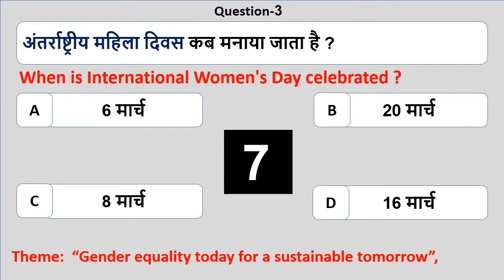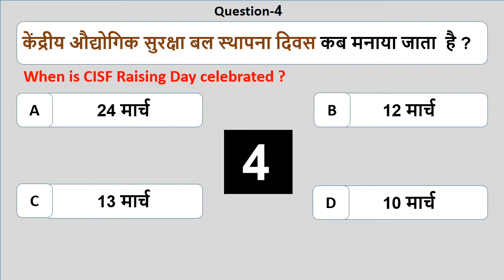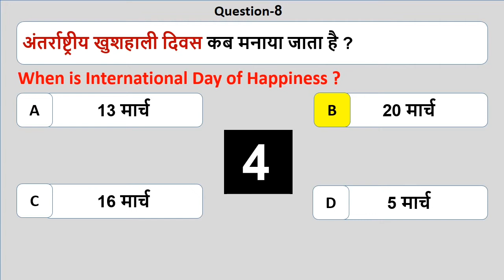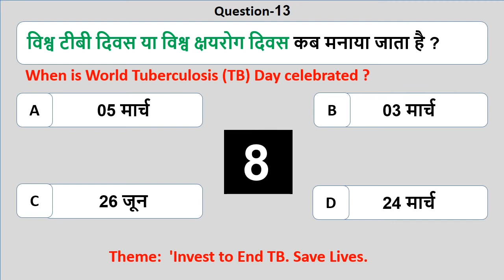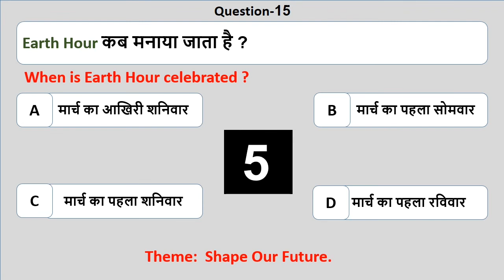March 2022 Important Days and Theme Quiz ￼￼￼| मार्च 2022 के सभी महत्वपूर्ण दिवस और विषय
3rd March - World Wildlife Day

3rd March - World Hearing Day

4th March - National Safety Day

4th March - Employee Appreciation Day

4th March - Ramakrishna Jayanti

8th March - International Women's Day
10th March - CISF Raising Day

12th March - Mauritius Day

14th March – Pi Day

14th March - International Day of Action for Rivers

15th March - World Consumer Rights Day

16th March - National Vaccination Day

18th March - World Sleep Day

20th March - International Day of Happiness

20th March – World Sparrow Day

20th March: World Oral Health Day

21st March - World Forestry Day

21st March - World Down Syndrome Day

21st March - World Poetry Day

22nd March – World Water Day
23rd March - World Meteorological Day

24th March - World Tuberculosis (TB) Day

25th March - International Day of the Unborn Child

26th March - Purple Day of Epilepsy

27th March - World Theatre Day

This year's theme for World Wildlife Day 2022 is 'Safeguarding key species for ecosystem restoration'.

For this year, the theme of National Safety Day is -- “Nurture young minds - develop a safety culture”.

For 2022, the UN given theme is “Gender equality today for a sustainable tomorrow”,

In the year 1969, the CISF was set up on March 10 and three battalions were formed under the CISF act 1968, which was passed by the Parliament of India. Since then, the day is celebrated as CISF Raising Day every year.

The theme for World Consumer Rights Day 2022 is “Fair Digital Finance”.

The theme for this year is “Monitor the Sparrows & other common birds"

“Build Back Happier” is the theme for 2022, and is aimed at achieving global recovery from the COVID-19 pandemic.

Therefore, World Meteorological Day on 23 March 2022 has the theme Early Warning and Early Action

The theme for 2022 is Forests and Sustainable Production and Consumption'.

The theme of World Water Day this year is "Groundwater, making the invisible visible".

March 23 every year is observed as Shaheed Diwas to mark the death anniversary of Indian freedom fighters Bhagat Singh, Shivaram Rajguru and Sukhdev Thapar.

The theme of World TB Day 2022 - 'Invest to End TB. Save Lives. '

The Earth Hour 2022 theme will focus on 'Shape Our Future.